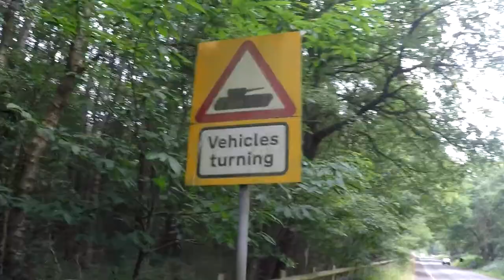Walking a long way to climb on an iron bridge